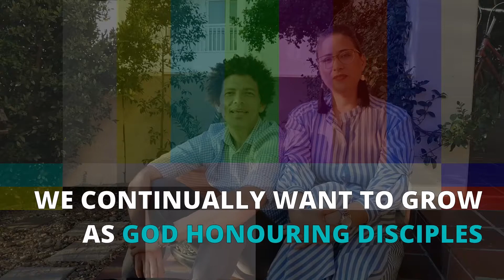Sunday Service // 6 December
Every Nation Stellenbosch
Sunday Service
Theme:Thanks Giving
Preacher: Mark Griffiths